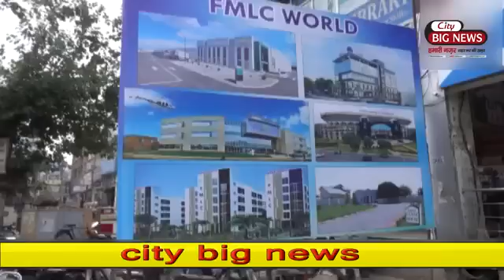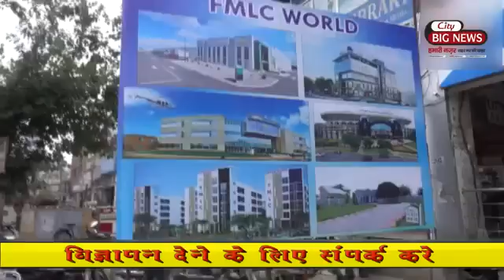फ्यूचर मेकर के इन्वेस्टरों ने किया राधेश्याम के घर हंगामा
सिटी बिग न्यूज़ रिपोर्ट